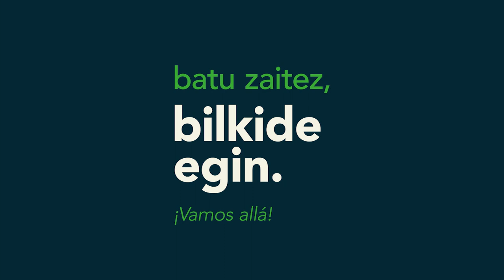Eneritz Arbelaitz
Eneritz Arbelaitz, Oiartzungo EH Bilduko zinegotziak Bilkide egiteko gonbita luzatzen dizue.